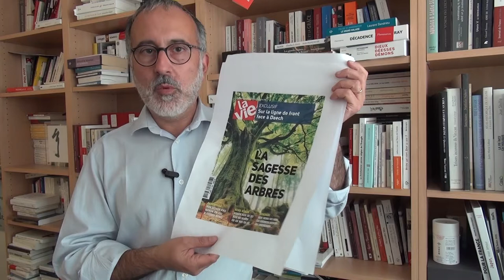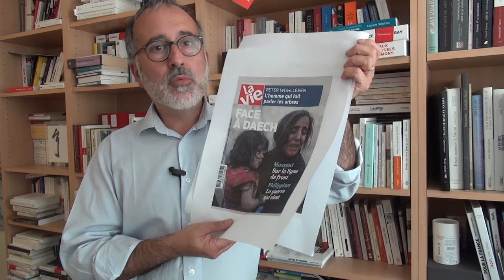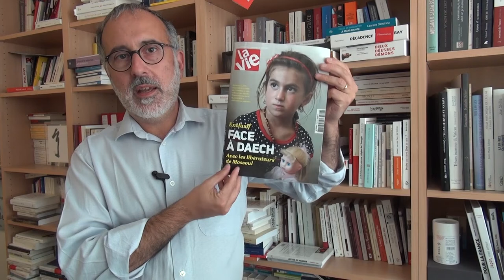"Face à Daech" : découvrez l'histoire d'une couverture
Le choix d'une Une pour un hebdomadaire n'est jamais simple. Le numéro de La Vie du 15 juin 2017 n'échappe pas à cette règle. Jean-Pierre Denis, directeur de la rédaction, raconte les différentes pistes successivement envisagées.